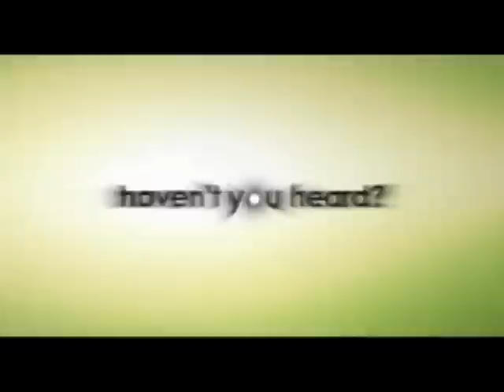The C-Card is easy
Find out how to obtain a C-Card with Northants96